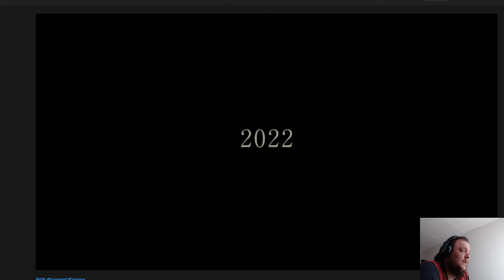zelda botw2 trailer live reaction